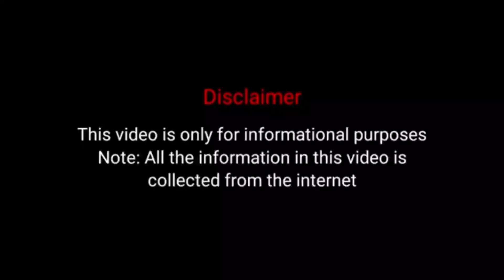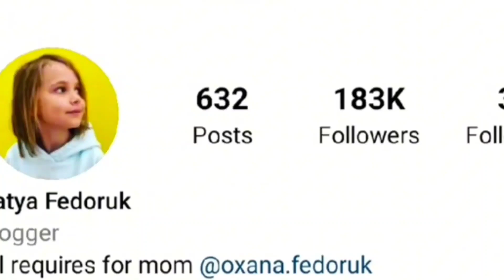Luh kel Vs Miss Katy (Mister Max) Lifestyle Comparison | Biography | Affairs | Net worth